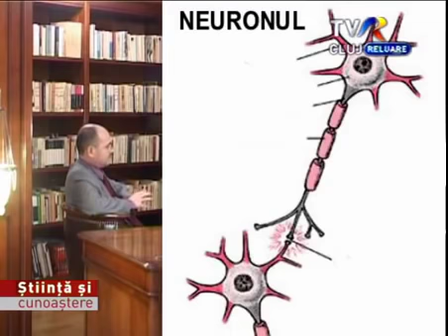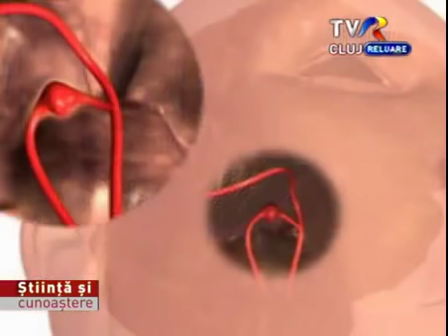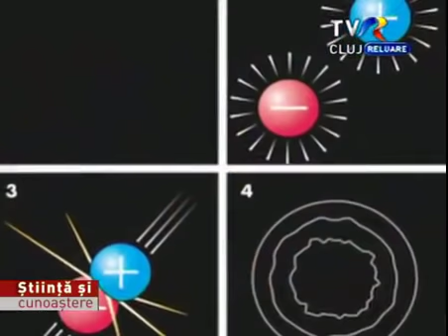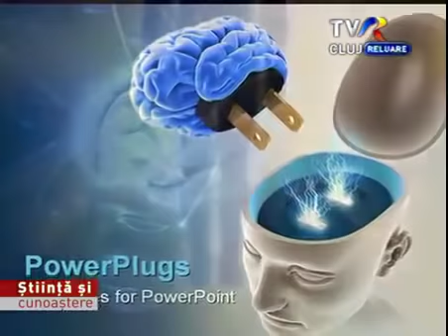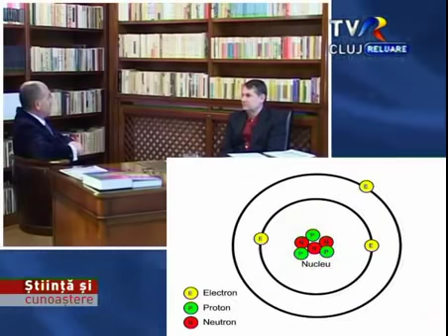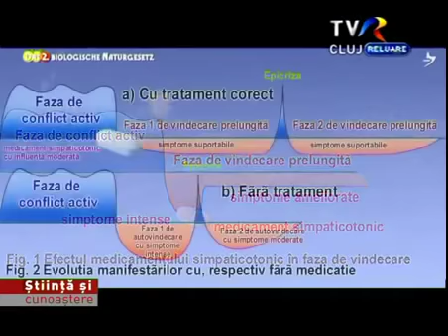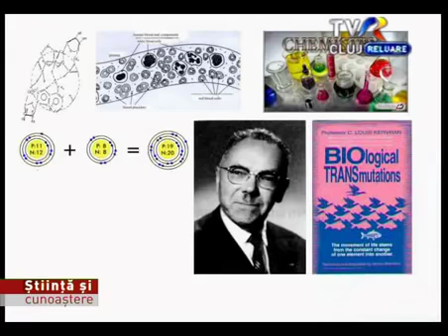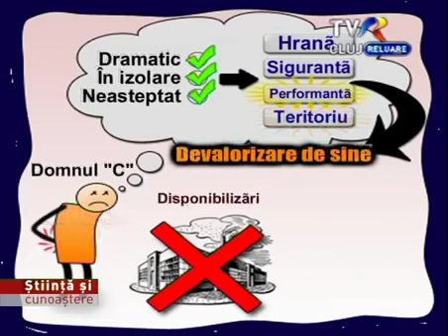Creierul si constiinta - informatii esentiale pentru sanatate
Realizator: Cristian Mureșanu, invitat: prof.univ.dr. Dafin Mureșanu (director al Departamentului de Neuroștiințe al Facultății de Medicină și Farmacie "Iuliu Haţieganu" din Cluj Napoca,preşedintele Federaţiei Europene a Societăţilor de Neuroreabilitare, membru titular al Academiei de Ştiinţe Medicale din România, Co-Preşedinte al Panel-ului Ştiinţific de Neurorecuperare al Academiei Europene de Neurologie, preşedinte al Societăţii pentru Studiul Neuroprotecţiei şi Neuroplasticităţii.)